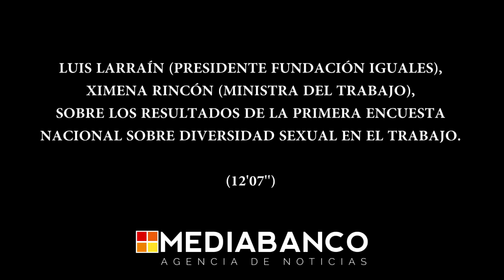Luis Larraín y Ministra Ximena Rincón sobre resultados encuesta de diversidad sexual en el trabajo